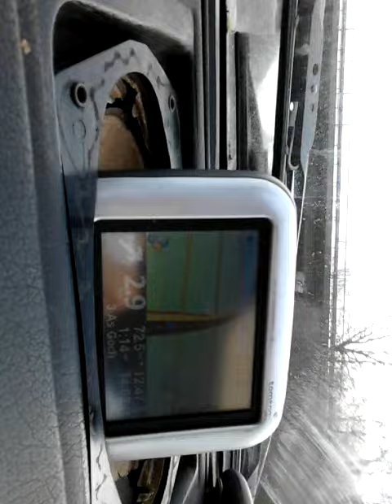in mercedes 2015 decemberVID 20151224 1148201